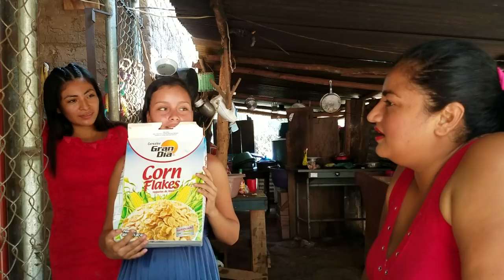Yo Crecí Con Eso En Mi Mente y Me AFECTABA El No Saber Hacerlo - EN CASA DE NOEMI Parte 4